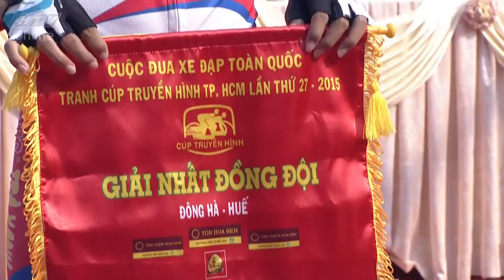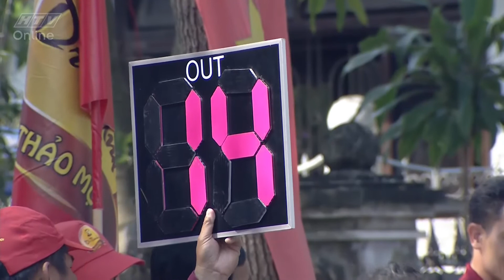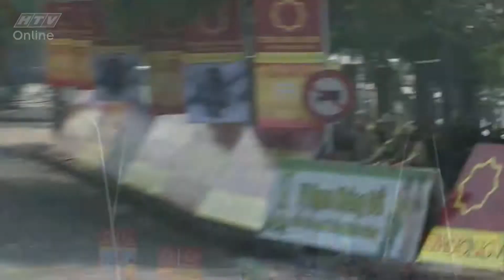Cúp Truyền Hình 2015 | Trực tiếp | Chặng 8 - Vòng đua cầu Tràng Tiền - Phú Xuân | 18/4/2015 | HTV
Cúp Truyền Hình 2015 | 18/4/2015 | HTV